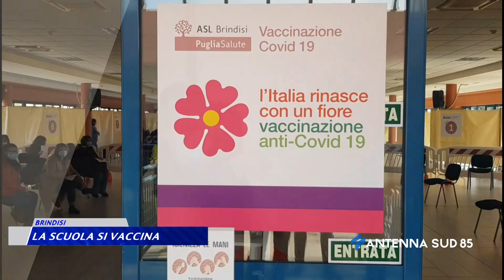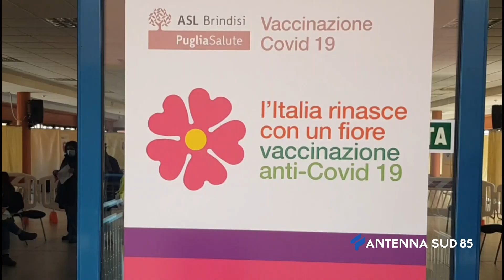21 Febbraio 2021 Brindisi La scuola si vaccina